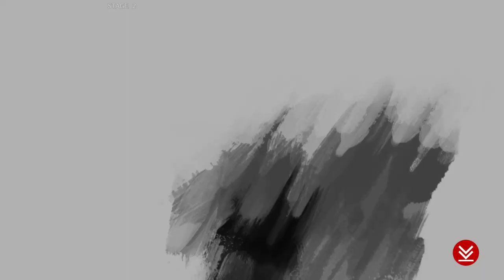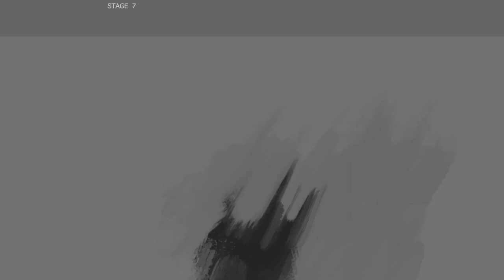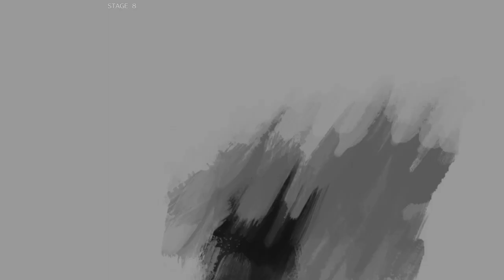Ky Kiske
Me playing Guilty Gear Strive.